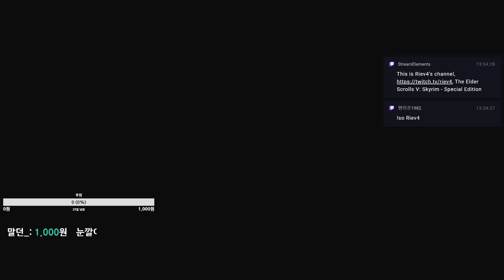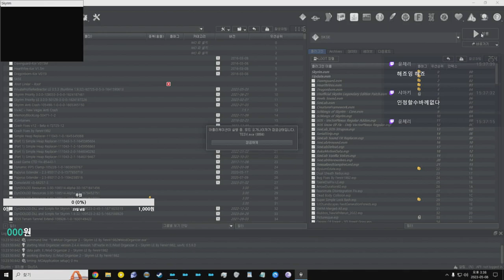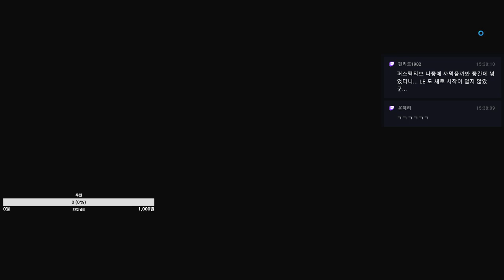[ Modded Skyrim LE ] Adventures with Fenrir & Cute Followers! CTD ~ No Mic 2023_05_08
CPU : i9-11900K 3.50GHz
Memory : 32 GB
Graphic Card : NVIDIA RTX 3060TI 8GB

ROE, EnhancedEnemyPower, PowerfulDragon By Fenrir1982 LE & SE -

ROE, Enhanced Enemy Power, Powerful Dragon Lite By Fenrir1982 LE & SE -

Dragon Animation Replace SE + Dragon War - A Dragon Overhaul - Dragon Animation only -